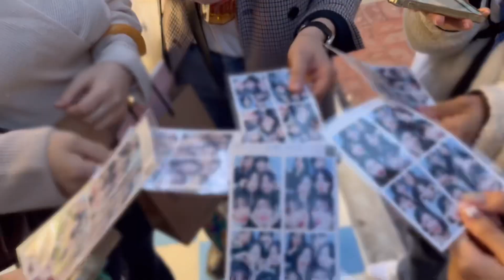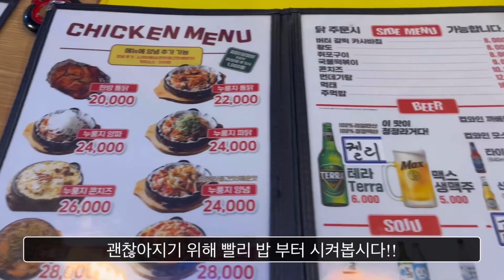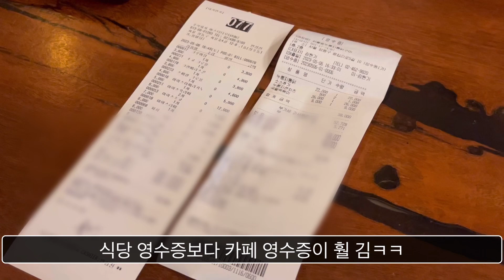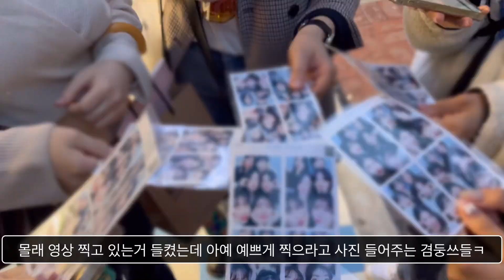회사 입사만 8개월째 기다리면서 유일하게 좋은 점 : 동기들이랑 그 누구보다 끈끈해짐🥹🫶🏻/영어학원/학원면접/컬컴/영어회화컬컴/회사동기/회사동기Vlog/일상Vlog/승무원일상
안녕하세요~ 나나는 로사입니당🤓❤️

오늘 영상은 오랜만에 동기들 만나서 놀고 영어학원 면접도 본 일상 브이로그로 가져왔어요🙌🏻

동기들이랑 다음 만남은 꼭 공항에서 하기로 약속하고 왔답니다..🥹✈️

그리고 요즘 컬컴에서 리더 하고 있어요! 자세한건 영상 참고해주시고 관심 있으신 분들은 한번 도전해보세요!!!

그럼 오늘 영상도 봐주셔서 너무 감사드리고

아직 쇼핑몰 안접었으니 꼭꼭 놀러와주시고🛍️
혹시 쇼핑몰이나 승무원 면접 등에 관해 궁금한게 있다면 편하게 댓글이나 인스타그램 디엠으로 연락주세요😉

컴라이니스 기억해주시고 우리는 또 봐요〰️👋